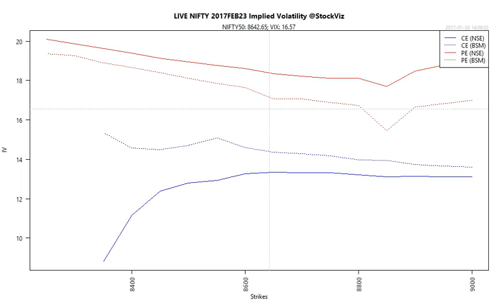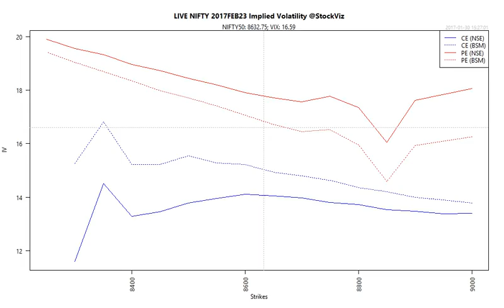NIFTY Implied Volatility 2017-01-30